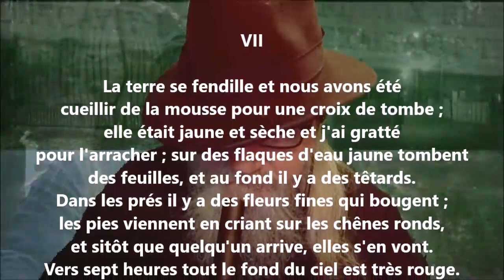La terre se fendille - Francis Jammes lu par Yvon Jean